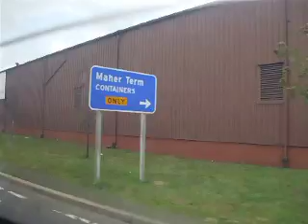NJT's 1993 Flxible 40102 6CB METRO D Suburban # 3751 Part I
Same thing just a window view